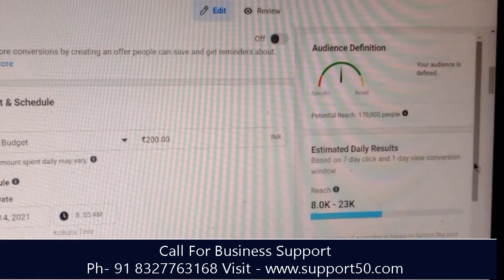What Is Digital Marketing ? || सम्पूर्ण ग्यान || Raj The Business Advisor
Motivational Speaker Raj

About us : Hi
 This Is Raj Business Advisor And Marketing Trainer
I Have 12 Year Experience In Marketing Like B2B Marketing & B2C Marketing
We Are Providing Business Idea & Marketing Training To Improve Your Communication Skill  & Business

  I am a business consultant and adviser, so I am giving you knowledge for your business growth and my channel will always give you information for your business growth.
but We are not forcing any of our viewers to do a specific business. It completely depends on them and their research of the market. We are not responsible for any Loss or any Profit if they start any business given in this channel.
   Our Purpose in this channel is to spread information about business and aware people about Business ideas, Business Opportunities and Business Realities. We in this channel help people to find New Businesses which they can start in Low and High Investment